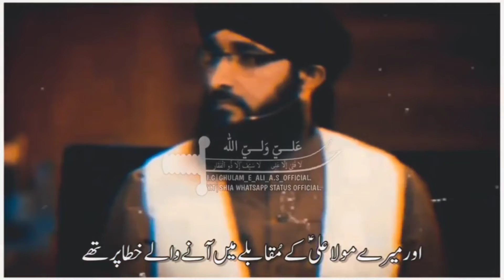bugz e aihlebait barelvi muftiarifmehmood expose # sayyedirfanhussaini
बरेलवी मुफ्ती को परेशानी kyu horahi mola ali

ke zikr se

ali karna shia hai